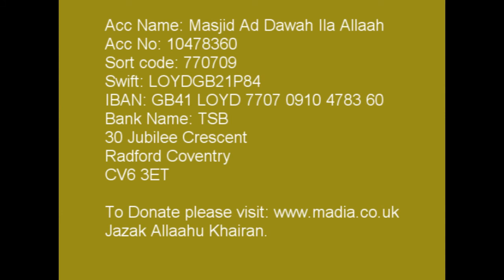Taraweeh Coventry June 2016 C29